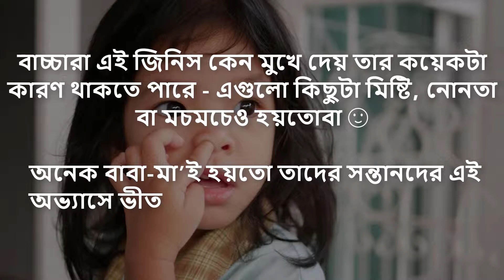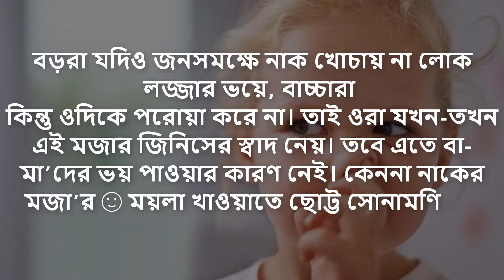Is Eating Booger Bad for Kids! নাকের ময়লা খাওয়া কী বাচ্চাদের জন্য খারাপ?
Its just a fun video. Not only kids but also adults use to do this.

Drop your comments below if have any observation about booger eating around you.
We create contents for both parents and kids. And we are also into brainstorming on how to come up with new, attractive and comfortable attire and accessories for kids in Bangladesh.

🔴To learn more about us, please visit🔴